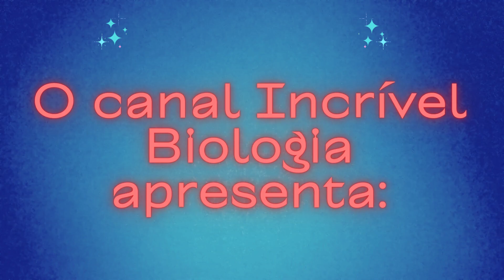Pular Corda é o Segredo dos Atletas de Elite!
Olha só, galera, se você acha que pular corda é coisa de criança, tá na hora de mudar essa ideia! A corda de pular é uma das ferramentas mais poderosas pra treinar o corpo. Não é à toa que atletas e lutadores de elite, como o lendário Roberto Duran, a usam religiosamente.